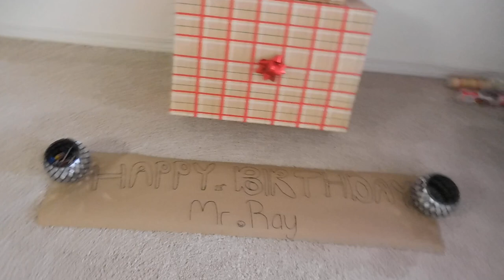BEST BIRTHDAY GIFT FOR HUSBAND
Hey youtube. Wish my husband Mr. Ray a happy birthday. Here is a nice gift I have been waiting to give my husband for days! I was more excited about his birthday than him lol. He loves music so I wanted to invest in him and support him.